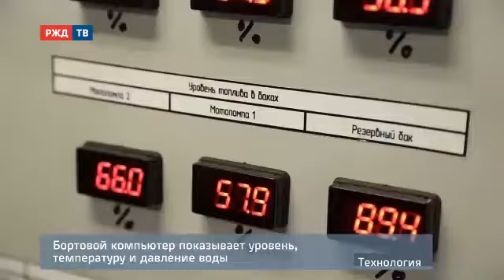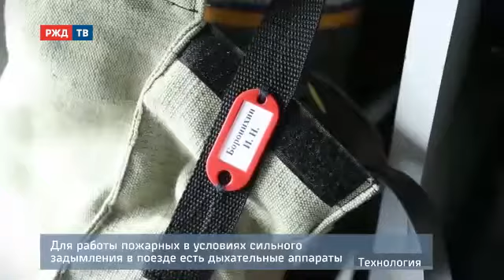ПОЖАРНЫЙ ПОЕЗД_ТЕХНОЛОГИЯ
Современный пожарный поезд может заменить сразу 30 пожарных автомобилей. Он способен потушить и электричку, и торфяное поле и даже здание, которое находится за полкилометра от железной дороги.